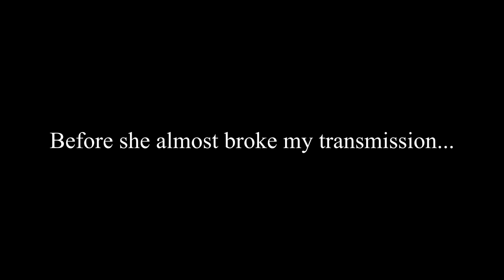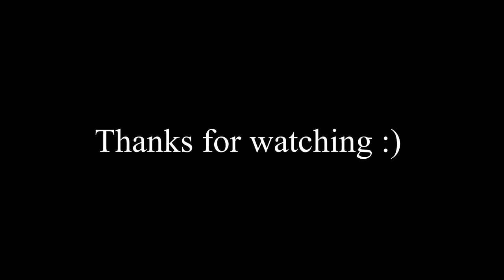Teaching Nicholle How To Drive Manual!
⬇️Our Equipment! ⬇️

Proverbs 11:25 (NKJV) The generous soul will be made rich, And he who waters will also be watered himself.